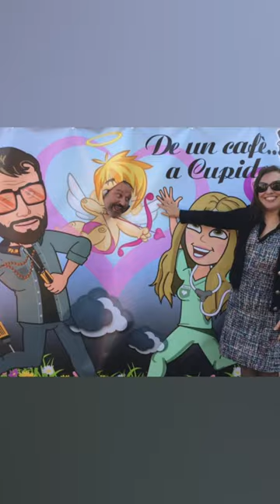Virgen del Carmen 2023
¡Cómo disfrutamos!

Hoy, 16 de julio de 2023, día del Carmen, una fiesta muy especial…
Por la Virgen del Carmen, por Mari Carmen (+), por todas las Cármenes y Carmelos, … Feliz día.

¡Enhorabuena!

¡Qué pedazo de película!, “Up”… La recomiendo.
Y este trocito es muy potente, pues cuenta en cero coma su vida de matrimonio.

Atentamente,